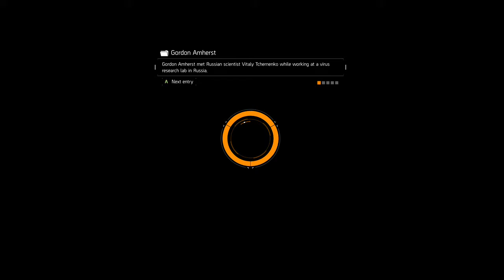Never give up!!!! They had to go down!!!! DIV 1 DZ action!!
they thought i would give up. had to keep that pressure on em!!!